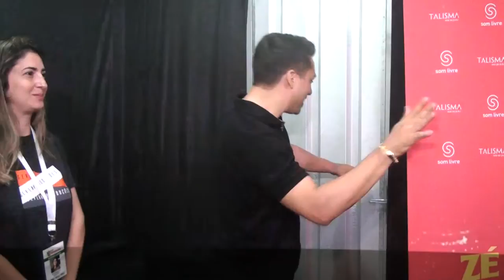ZE FELIPE EXPOAGRO